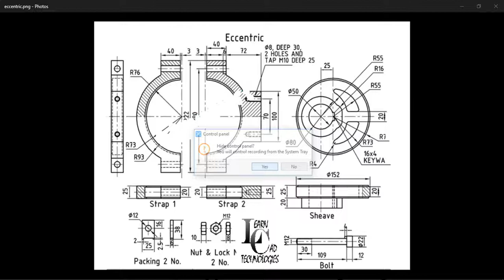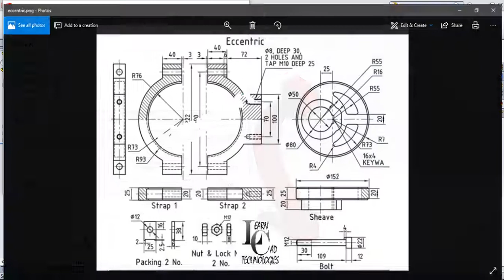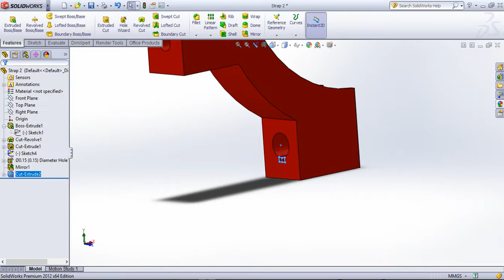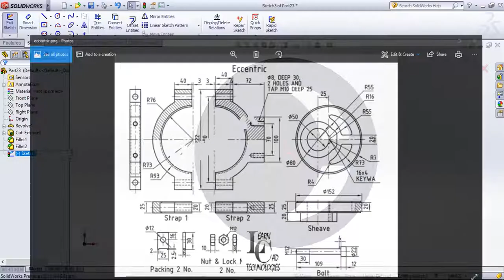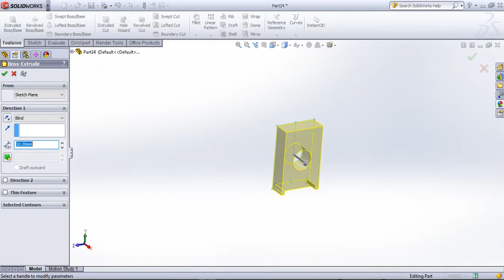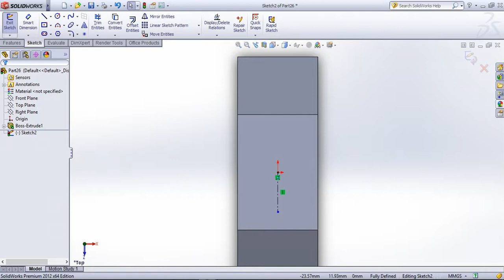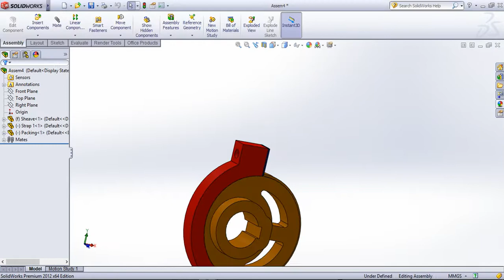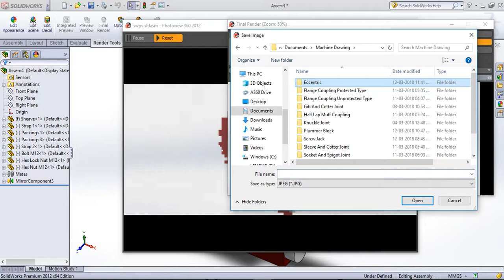Eccentric | Solid Works | part Design And Assembl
Solid Works Part Design & Assembly Learn In easy Way. Training Video For professional Designer. See All Design To Learn to Design and assemble The Parts in Diff Ways And Methods.